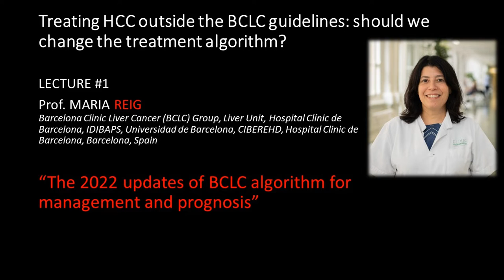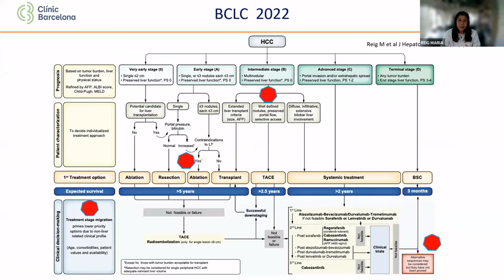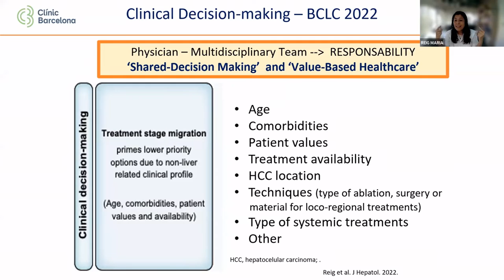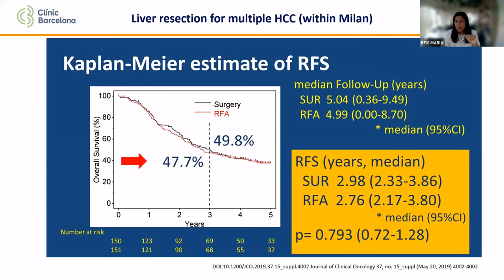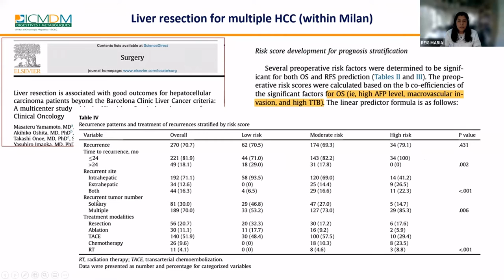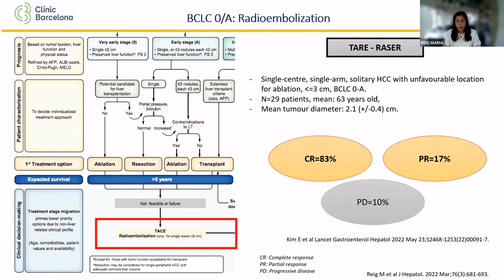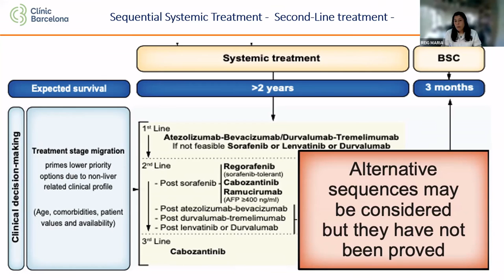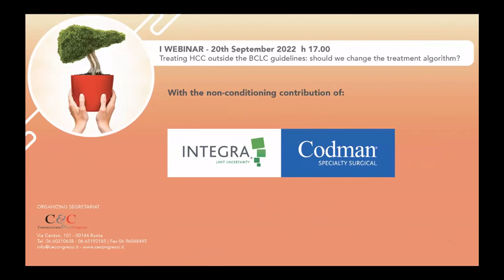Pill#1: the BCLC staging system 2022 - prof. Maria Reig (Barcellona)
Prof. Maria Reig, from the Barcelona Clinic (Spain), took a lecture on the BCLC staging system, its philosophy and how it has been created and updated. She tries to answer to the question: do we need to change it?